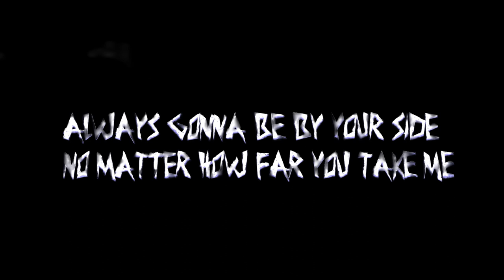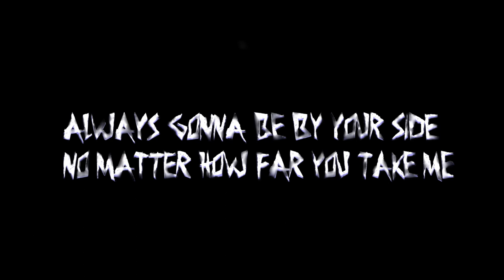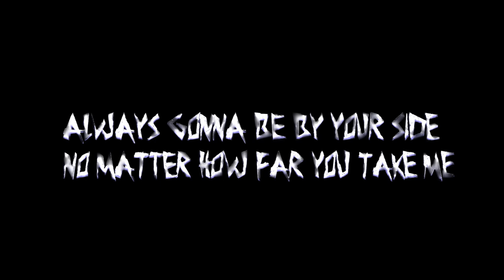[ GUMI Megpoid English ] wasteland [ Original Vocaloid Song ]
Building up walls to keep yourself safe can leave you alone to fight your inner demons - the wasteland within.

Hello folks! So this is the first song from emotions factory whose video I'm going to share. I felt like the art and sound fit the aesthetic best out of what's to come. It plays around with some fun flashy effects I thought I'd try out at the time.

This song was made a few years ago out of a desire to pay homage to my original Vocaloid producer influences like YM, wowaka, hachi, and others. Without them, I don't think I would have ever even began producing music. I hope I was able to put an enjoyable twist on that sort of style~

Like this song? It is available on my debut album, 'emotions factory'!

Lyrics:

Here we are stuck together
Side by side
I feel a change in weather
We collide
Metal and corrugation
Shape the ground
A loss of information
Makes a sound
(Always gonna be by your side
No matter how far you take me [x2])
I am stuck by your side
Though I hate you
Foolishness bonafide
You know its true
Rusted together
Ever after blue
We are this wasteland's center
We are its crew

We will waste away together
Sitting here desperate for answers
Time has lost all of its feathers
We just lie in wait rusting over worse

I can't lie
I wish that things were different
All despite
How we were born of
Ever trying times
I guess it all is gonna
End in fire
Foolishness bonafide
You know it's true
Rusted together
Ever after blue

We just lie in wait rusting over worse (x2)

We wasted away together
We will never find our answers
Time passed and lost all its feathers
Wasteland where we just rusted over worse

We're cursed